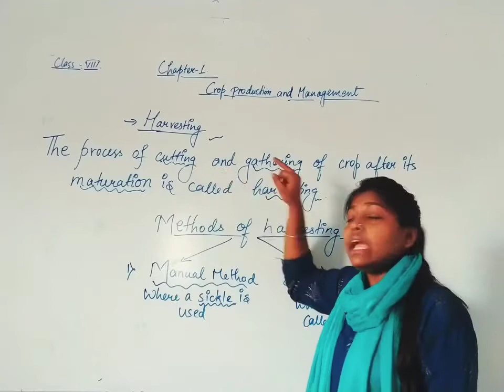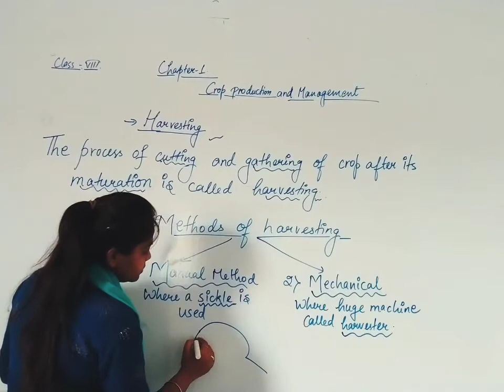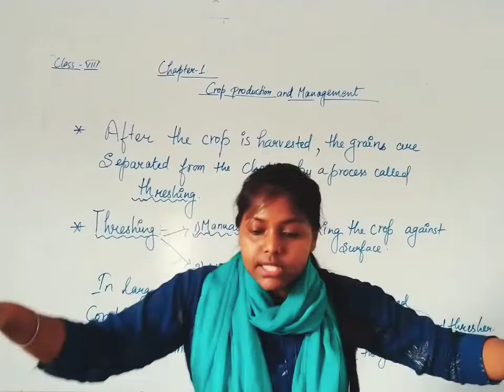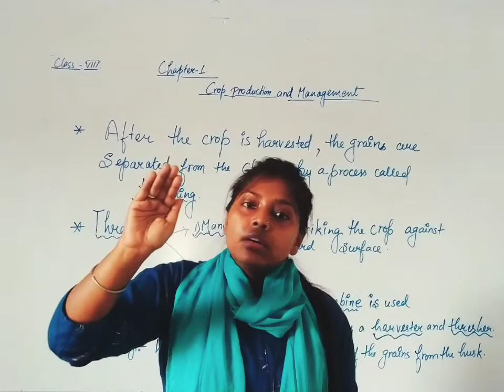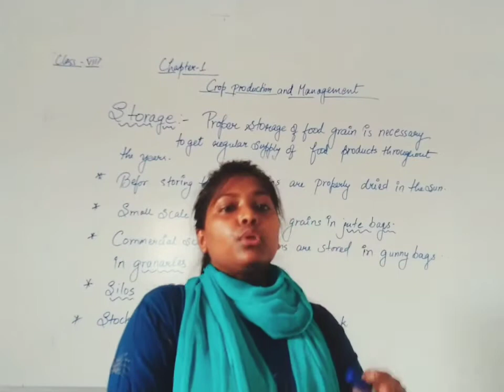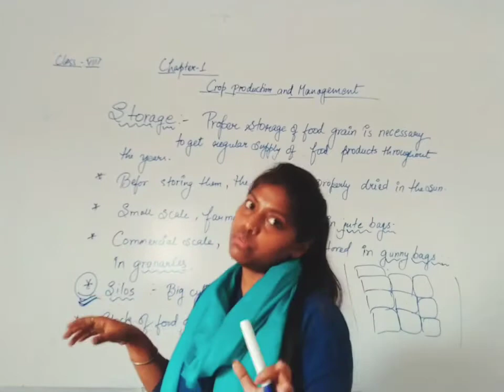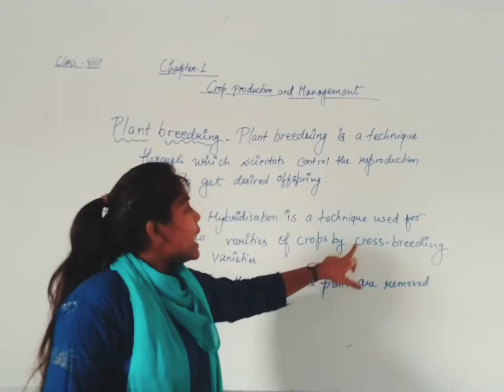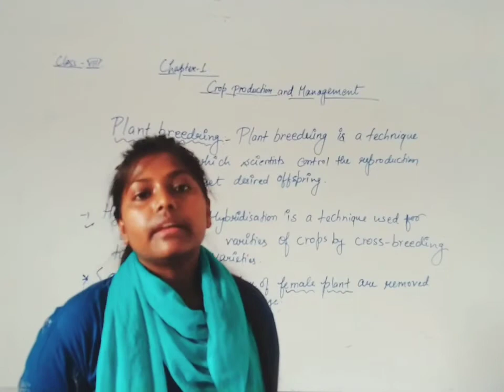Class-8th # Ch-1 # Part -6